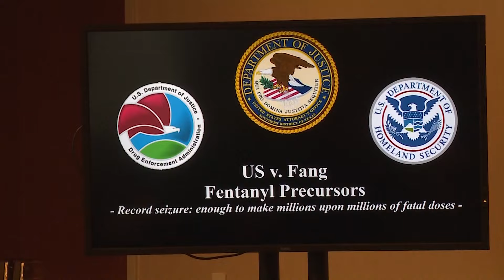DOJ announces arrest, 'one of the largest' seizures of fentanyl precursors in the US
U.S. Attorney Alamdar Hamdani said 2.2 tons of fentanyl precursors were seized as part of the year-long investigation.